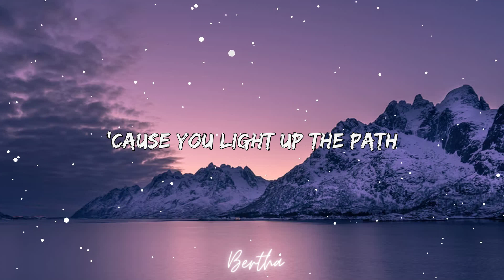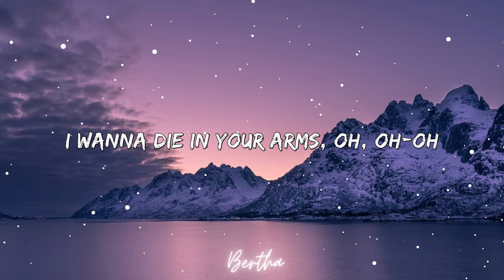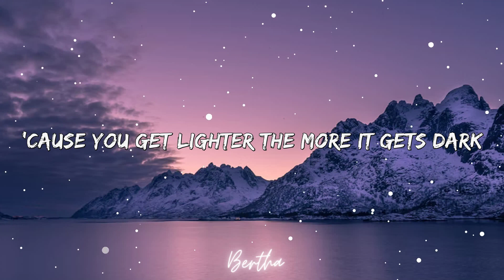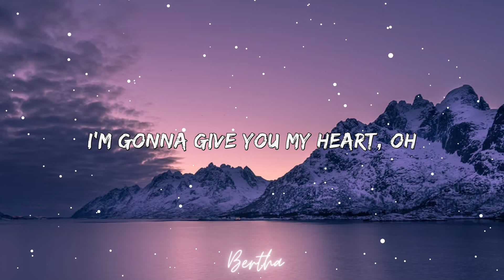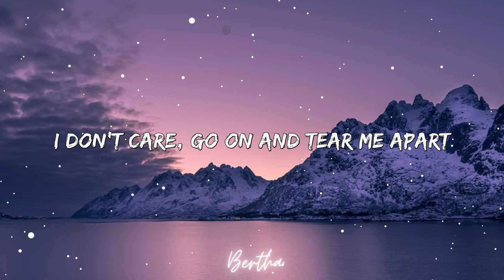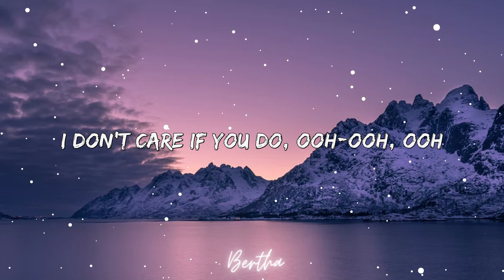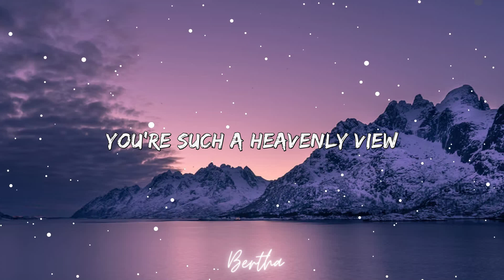Coldplay - A Sky Full Of Stars (Lyrics)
🎤 Lyrics: A Sky Full Of Stars - Coldplay

I want to die in your arms, oh, oh

And I don't care, go on and tear me apart